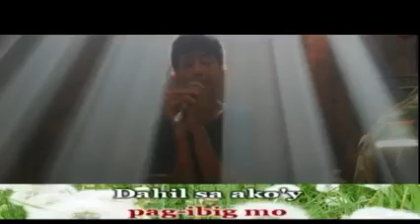" Bakit Baganyan Cover" @oliverjrdelapena …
At KI, we help our customers make smart contract furniture decisions by offering expert advice, design options and personalized solutions.

NounEdit. ki (countable and uncountable, plural kis). A plant native to the Pacific islands and China (Cordyline fruticosa); ti.

(verbal prefix) It indicates actions with outward direction or actions aiming fulfillment. megy (“to go”) → ...

The Ki Foundation creates a strong and fair ecosystem of value, by deploying a new currency with a sustainable business model. For a better world.

Ki - Definition, Meaning & Synonyms - Vocabulary.com › dictionary › ki
Definitions of ki. noun. the circulating life energy that in Chinese philosophy is thought to be inherent in all things; in traditional Chinese medicine the ...

Facts About Potassium Iodide (KI) | CDC › nceh › radiation › emergencies
Apr 1, 2022 — KI (potassium iodide) can help block radioactive iodine from being absorbed by the thyroid gland.
1
2
3
4
5
6
7
8
9
10
Next
See results about
Potassium iodide
Chemical compound